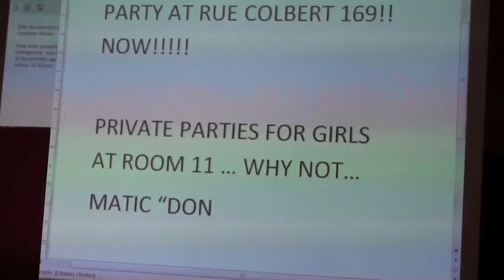Mochi en Francia: Fiesta Mexicana